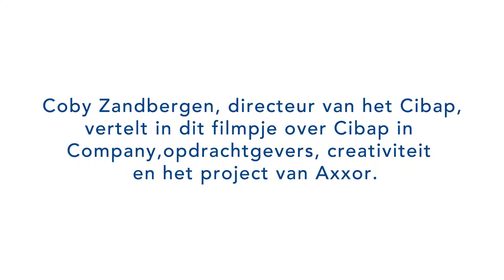Cibap in Company | Interview Coby Zandbergen